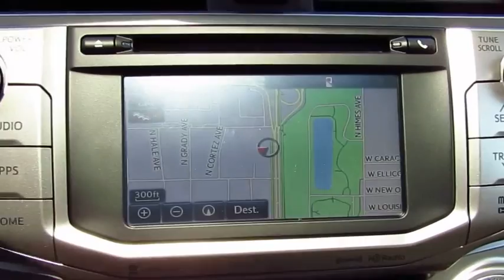2017 Toyota 4Runner Live Video! Tampa, Wesley Chapel, Brandon, New Port Richey, FL Live 174259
Stadium Toyota
5088 N. Dale Mabry Highway

Enjoy the versatility of our 2017 Toyota 4Runner SR5 Premium Rear Wheel Drive that's ruggedly handsome in Super White! The capability of our 4Runner begins with the 270hp 4.0 Liter V6 and 5 Speed Automatic transmission. It's got impressive ground clearance and handles with precision and control. Getting behind the wheel each morning is a treat as you take in the smooth ride, and score near 21mpg on the open road.    SR5 Premium has been thoughtfully designed with your needs in mind. Check out the alloy wheels, projector beam head lights, and skid plates! The cabin brings comfort and convenience to each day with SofTex trimmed heated front seats, an auto-dimming rear view mirror, and a leather-wrapped steering wheel. Enjoy Entune Premium Audio with integrated Navigation and App Suite featuring a high-resolution touchscreen and available HD/satellite radio. In the rear, a 40/20/40 split seat offers versatility and reclines for additional comfort.    Whatever your adventure, you'll be prepared and safe with anti-lock brakes, a back-up camera, airbags and other advanced safety features. A phenomenal blend of utility, dependability, capability and bold style, this 4Runner is an ideal choice for your active lifestyle!